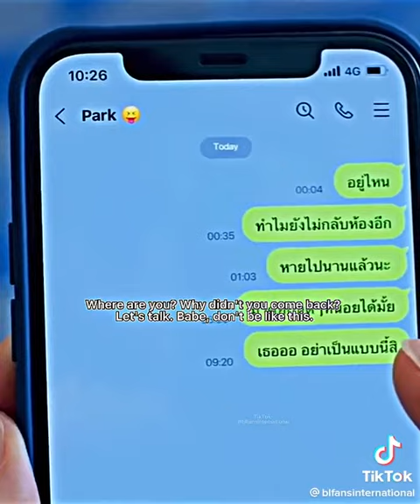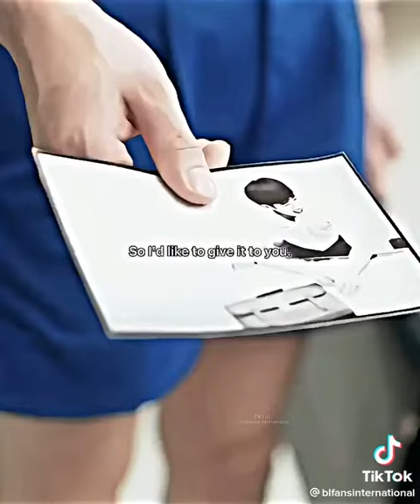my secret love scenes